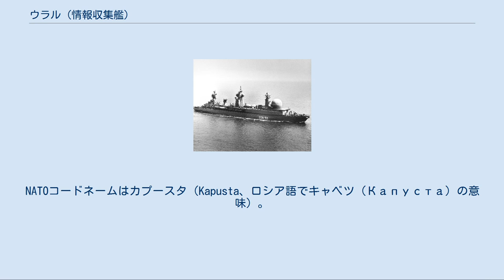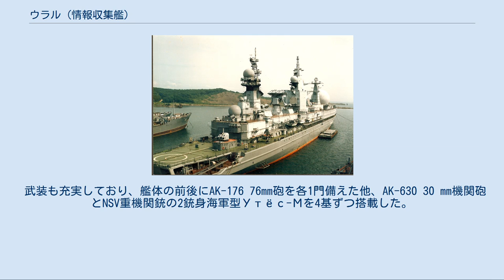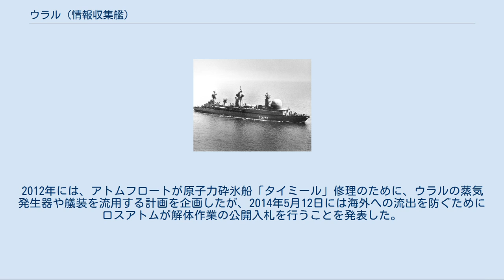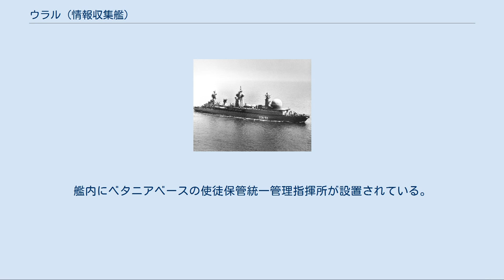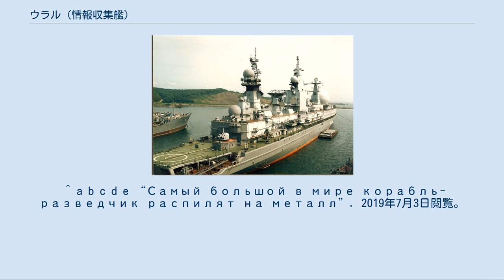ウラル (情報収集艦)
ソ連・ロシア海軍の艦船
ウラル（ロシア語: Урал ССВ-33、ラテン文字表記：Ural）はソ連海軍、後にロシア海軍が運用した情報収集艦。
1941計画「チターン」（Проект 1941 «Титан»、ロシア語でタイタンの意味）により建造された艦で、艦番号はССВ-33（SSV-33）である。
なお、艦種記号のССВは通信艦（Судно Связи、Sudno Svyazyy）の頭字語であり、これが対外的な艦種だった。
NATOコードネームはカプースタ（Kapusta、ロシア語でキャベツ（Капуста）の意味）。
ソ連、ロシアを通じて建造以来最大の原子力船であり、同時に偵察を主任務とする艦として最大の艦だった。
 主要な建造目的としては、アメリカ合衆国の大陸間弾道ミサイル（ICBM）実験に際して、地上設備や中小の情報収集艦だけでは不可能であった軌道追跡を可能とするミサイル追跡艦が必要とされたためである。
アメリカ本国のケープカナベラル空軍基地でのICBM実験は、ソ連海軍が保有する多種多様な情報収集艦による偵察も有効で、ソ連本国の観測機器による追跡も可能だった。
しかし、太平洋のクェゼリン環礁にあるICBM実験場（現・ロナルド・レーガン弾道ミサイル防衛試験場）は、ソ連本国からも遠く既存の情報収集艦は能力不足だった。
ソ連海軍は、大型レーダーや弾道計算システムを有し、ソ連本国を離れて長期間どこにも寄港せずに洋上で情報収集を行う艦を保有していなかったが、非軍事の宇宙開発において、ソ連はコスモノート・ユーリイ・ガガーリンといった大型の衛星追跡船を既に保有していた。
そこで、原子力機関を有し長期間の航行が可能で、高度な情報収集能力を有する軍事用の大型艦の建造が計画された。
 ウラルは、1981年6月25日起工されて、1983年5月1日のメーデーに合わせて進水した。
その後、電子機器の搭載などに時間がかかり、1989年1月7日に就役した。
 同型艦はないが、ウラルの艦体はキーロフ級ミサイル巡洋艦を元に設計されている。
機関は、アルクティカ級砕氷船にも搭載されたOK-900A加圧水型原子炉2基を主動力とし、補助動力として重油ボイラー2基を備えた。
 任務の性格上多種のレーダー、ソナー、通信機等を備えており、その中には戦闘艦艇と同じMR-750 フレガートM2 3次元レーダー、ABMシステムにも使用されるアルグン等が含まれていた。
搭載された無線偵察システムはКоралл（Coral）と呼ばれ、エルブルスおよびEC-1046という二種類のコンピューターに影響を与えた。
 武装も充実しており、艦体の前後にAK-176 76mm砲を各1門備えた他、AK-630 30 mm機関砲とNSV重機関銃の2銃身海軍型Утёс-Мを4基ずつ搭載した。
これら砲填兵器の弾薬は、20分間の戦闘が可能な分量であった。
艦対空ミサイルとして、携帯式防空ミサイルシステムである9M313を16発搭載した。
 レニングラード（現・サンクトペテルブルク）のバルチック造船所で建造されたウラルは、就役後に59日をかけて、配属地である沿海地方へ向かった。
航海には原子力潜水艦による護衛が伴い、途中ベトナムのカムラン湾に寄港している。
沿海地方に到着したウラルはフォーキノを母港としたが、フォーキノは空母「ミンスク」や「ノヴォロシースク」の母港でもあって手狭だったため、ウラルはフォーキノにほとんど入港せず、大半は近郊に停泊していた。
 ウラルは太平洋艦隊第38偵察艦隊の旗艦となったが、不調や事故が多く、本来の任務であるクェゼリン環礁のICBM実験の偵察に向かうことは無かった。
その代わりに北太平洋のアメリカ海軍・空軍、自衛隊を対象としたエリント、対潜監視活動を行った。
就役から2年後の1991年に火災事故を起こしたが、ソビエト連邦の崩壊に伴う予算不足で修理が行えず、1992年には原子炉を停止させて任務から外れ、桟橋に係留させたうえで士官用の宿舎に転用された。
 2001年、ウラルは退役してキーロフ級ミサイル巡洋艦「アドミラール・ラーザリェフ（旧フルンゼ）」の側に係留された。
退役の主因は、2基あった重油ボイラーのうち1基が故障したまま残りの1基を常に稼働させた結果、過負荷により寿命が予定よりも早かったためである。
また、艦の稼働させることが高コストだったことも指摘されている。
2008年4月には原子炉撤去と解体のための作業船が横付けされ、2009年には原子炉か...